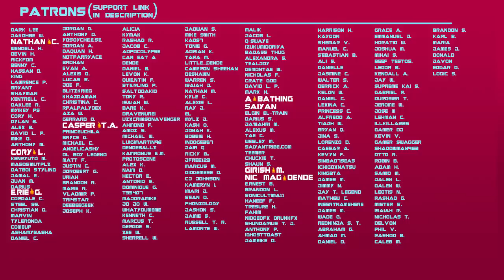Rapper Ball Z (Dbz parody)